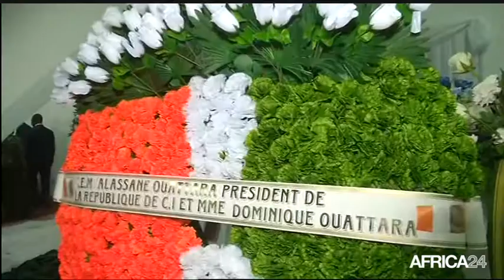Hommage à l'artiste Papa WEMBA à Abidjan (3/5)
DÉBATS - Hommage à l'artiste Papa WEMBA à Abidjan (3/5)